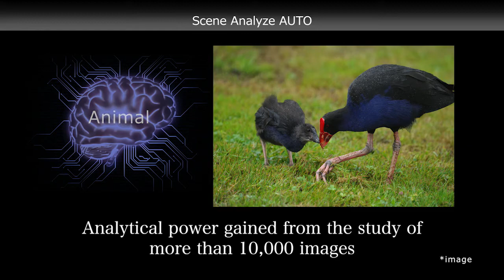[K-1 Mark II] Scene Analyze Auto